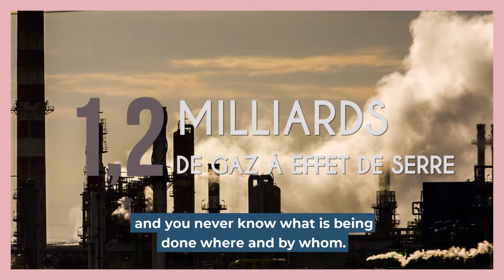BAG AFFAIR : Bags made in France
Ulule Campaign May - June 2021 Bag Affair
Help us launch our new collection. Unique 🦄, innovative 💡 and compostable 🌿: a union of cork and flax in Brittany